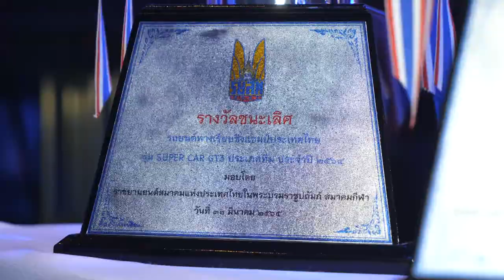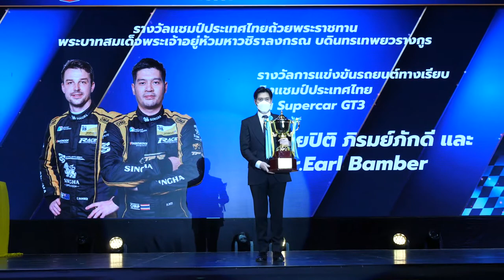ภาพข่าวมอบถ้วยพระราชทานพระบาทพระเจ้าอยู่หัวงานRAAT NIGHT OF CHAMPIONS 2021 วันที่ 31 มี.ค. 2565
‘ปิติ-แบมเบอร์’ ครองถ้วยพระราชทานในหลวง
ปิติ ภิรมย์ภักดี ควง เอิร์ล แบมเบอร์ ครองถ้วยพระราชทานพระบาทสมเด็จพระเจ้าอยู่หัว มหาวชิราลงกรณ บดินทรเทพยวรางกูร ในฐานะแชมป์ประเทศไทย รุ่น Super GT3 ประจำปี 2564 ขณะที่ นันทวุฒิ ภิรมย์ภักดี แชมป์คาร์ทประเทศไทยรุ่น Senior Open ครองถ้วยพระราชทานสมเด็จพระนางเจ้าสุทิดา พัชรสุธาพิมลลักษณ พระบรมราชินี

 ราชยานยนต์สมาคมแห่งประเทศไทยในพระบรมราชูปถัมภ์ สมาคมกีฬา หรือ ร.ย.ส.ท. จัดงานฉลองแชมป์ RAAT NIGHT OF CHAMPIONS 2021 มอบถ้วยพระราชทานพระบาทสมเด็จพระเจ้าอยู่หัว มหาวชิราลงกรณ บดินทรเทพยวรางกูร,ถ้วยพระราชทานสมเด็จพระนางเจ้าสุทิดา พัชรสุธาพิมลลักษณ พระบรมราชินี และถ้วยเกียรติยศของสมาคมฯ เมื่อวันที่ 31 มี.ค. 2565 ที่ผ่านมา ณ ESC PARK HOTEL

 นายสนธยา คุณปลื้ม นายกราชยานยนต์สมาคมแห่งประเทศไทยในพระบรมราชูปถัมภ์ สมาคมกีฬา ประธานในพิธีให้เกียรติเปิดกรวยเครื่องราชสักการะ ถวายแด่ พระบาทสมเด็จพระเจ้าอยู่หัวมหาวชิราลงกรณ บดินทรเทพยวรางกูร พร้อมทั้งกล่าวแสดงความยินดีกับความสำเร็จของผู้ที่ได้รับรางวัลและร่วมผลักดันวงการมอเตอร์สปอร์ตที่กำลังเติบโตอย่างต่อเนื่องให้ก้าวเดินไปในทิศทางที่ถูกต้อง และยกระดับมาตรฐานการแข่งขันให้ทัดเทียมนานาประเทศ
 ทั้งนี้รายชื่อผู้ที่ได้รับถ้วยพระราชทานมีรายนามดังต่อไปนี้ รางวัลแชมป์ประเทศไทยถ้วยพระราชทานพระบาทสมเด็จพระเจ้าอยู่หัวมหาวชิราวงกรณ  บดินทรเทพยวรางกูร ประจำปี 2564 จำนวน 6 ถ้วยรางวัล ได้แก่
 1. รางวัลการแข่งขันรถยนต์ทางเรียบชิงแชมป์ประเทศไทย รุ่น Super GT3 ได้แก่ นายปิติ ภิรมย์ภักดี และ นายเอิร์ล แบมเบอร์
 2. รางวัลการแข่งขันรถยนต์ทางเรียบชิงแชมป์ประเทศไทย รุ่น Eco Car ได้แก่ นายพีรกานต์ เงินมีศรี
 3. รางวัลการแข่งขันรถยนต์ทางเรียบชิงแชมป์ประเทศไทย รุ่น Super Pickup ได้แก่ นายศุภชัย คงมั่น
 4. รางวัลการแข่งขันรถยนต์แรลลี่ชิงแชมป์ประเทศไทย รุ่น SUPER 1600 CC ได้แก่ นายชัยพร วงศ์แสงอนันต์ (ผู้ขับ) และ นายกณธ์ นนททรัพย์ (ผู้นำทาง)
 5. รางวัลการแข่งขันรถคาร์ทชิงแชมป์ประเทศไทย รุ่น Junior Open ได้แก่ เด็กชายชนกนันท์ วีระเตชะ
 6. รางวัลการแข่งขันรถคาร์ทชิงแชมป์ประเทศไทย รุ่น Mini Rok ได้แก่ เด็กชายไทโย อภิชา เอนริคุส ฟลีเก้น
 รางวัลแชมป์ประเทศไทยถ้วยพระราชทานสมเด็จพระนางเจ้าสุทิดา พัชรสุธาพิมลลักษณ พระบรมราชินี ประจำปี 2564 จำนวน 4 ถ้วยรางวัล ได้แก่
 1. รางวัลการแข่งขันรถคาร์ทชิงแชมป์ประเทศไทย รุ่น Senior Open ได้แก่ นายนันทวุฒิ ภิรมย์ภักดี
 2. รางวัลการแข่งขันรถยนต์คลาสสิกคาร์แรลลี่ชิงแชมป์ประเทศไทย ได้แก่ นายยศกร สินทอง (ผู้ขับ) และนายจตุพร บุรกิจภาชัย (ผู้นำทาง)
 3. รางวัลการแข่งขันไทยแลนด์ดิจิทัลมอเตอร์สปอร์ตชิงแชมป์ประเทศไทย ได้แก่ นายณัฐยศ ศิริกายะ
 4. รางวัลการแข่งขันรถยนต์ครอสคันทรี่แรลลี่ชิงแชมป์ประเทศไทย ได้แก่ นายทวี แน่นหนา (ผู้ขับ) และนายอธิกิจ ศรีมงคล (ผู้นำทาง)
 รางวัลแชมป์ประเทศไทยถ้วยเกียรติยศจากสมาคมฯ ประจำปี 2564 จำนวน 7 รางวัล ได้แก่
 1. รถคาร์ทชิงแชมป์ประเทศไทย รางวัลชนะเลิศรุ่น Master ได้แก่ ยุ๊กก้า ทอยวิสตอยเนน
 2. รถยนต์ครอสคันทรี่แรลลี่ชิงแชมป์ประเทศไทย รางวัลชนะเลิศ รุ่น T.2 PRODUCTION ได้แก่ นายดิษพงษ์ มณีอินทร์ (ผู้ขับ)​ และนายประกอบ ชาวทะเท (ผู้นำทาง)
 3. รถยนต์คลาสสิกคาร์แรลลี่ชิงแชมป์ประเทศไทย ราววัลชนะเลิศรุ่นโอเวอร์ออล ได้แก่ นายชนะ เครือคล้าย (ผู้ขับ) และนายสิทธิชัย บุศยพงศ์ชัย (ผู้นำทาง)
 4. รถยนต์แรลลี่ชิงแชมป์ประเทศไทย รางวัลชนะเลิศ รุ่น Super 1500 CC ได้แก่ นายนพรัตน์ สมบูรณ์ชัย (ผู้ขับ) และนายนพสิทธิ์ สมณะ (ผู้นำทาง)
 5. รถยนต์ทางเรียบชิงแชมป์ประเทศไทย รางวัลชนะเลิศรุ่น Supercar GT3  ประเภททีม ได้แก่ ทีมสิงห์ มอเตอร์สปอร์ต ทีม ไทยแลนด์
 6. รถยนต์ทางเรียบชิงแชมป์ประเทศไทย รางวัลชนะเลิศรุ่น Eco Car ประเภททีม ได้แก่ ทีม Sun Tar Twin Racing by TTR
 7. รถยนต์ทางเรียบชิงแชมป์ประเทศไทย รางวัลชนะเลิศรุ่น Super Pickup ประเภททีม ได้แก่ ทีม Mobil 1 รวมช่างเชียงกง ต้นคอมมอนเรล เนี้ยบรีเมพ sy